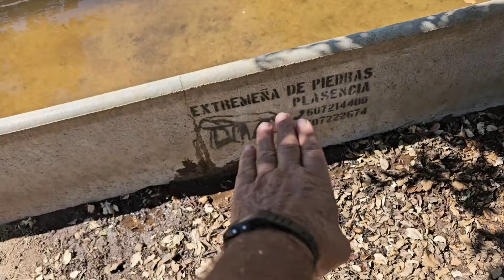Qué alegría con el agua en las pilas.😉👍